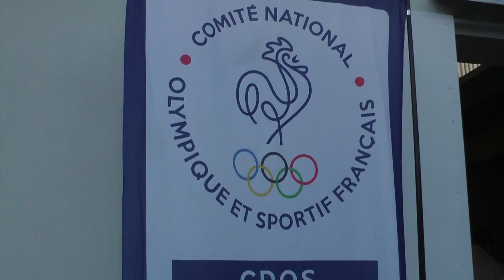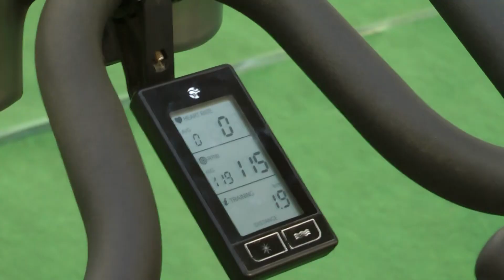Du sport inter entreprises à la Cité Verte.